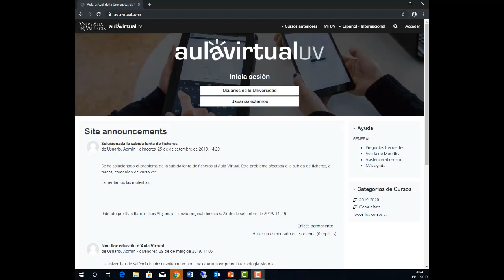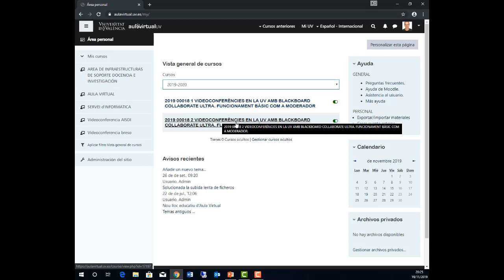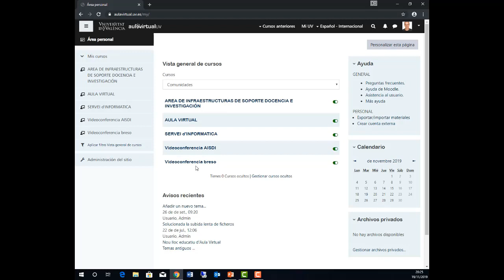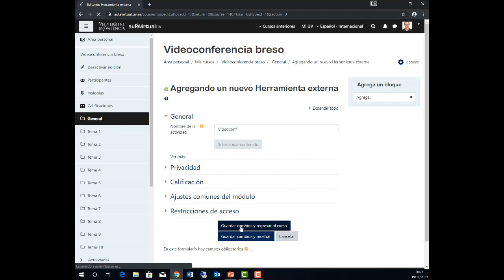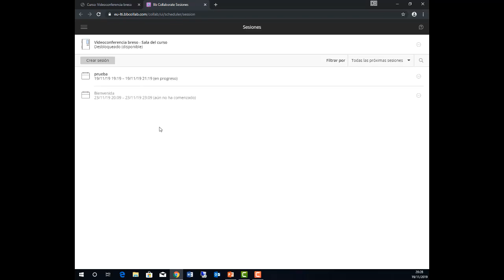Crear una actividad de Videoconferencia en Moodle (Aula Virtual) en la Universitat de València.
Crear una actividad de Videoconferencia en Moodle (Aula Virtual) en la Universitat de València. Vicente Bresó.